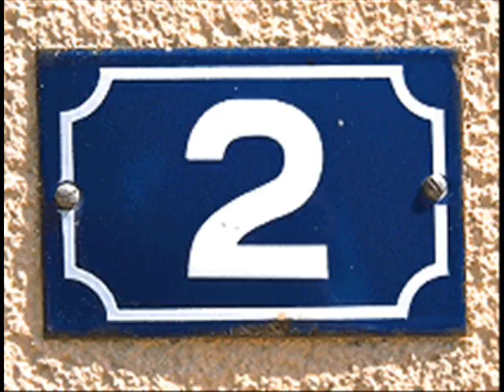Poolside Chats With Neil Hamburger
This is hopefully gonna be the intro to the Tom Green Live side show. Poolside Chats With Neil Hamburger.